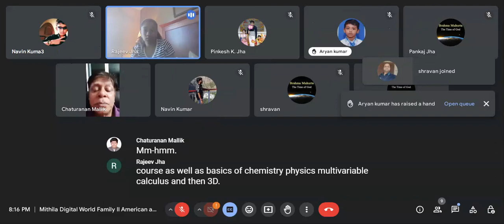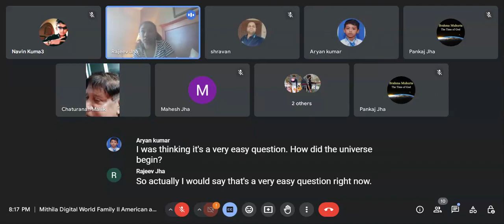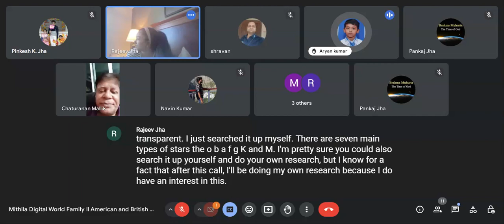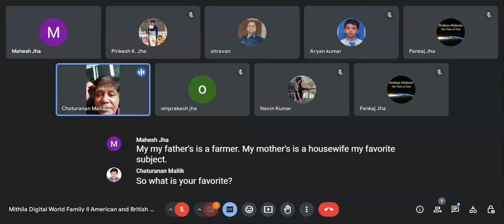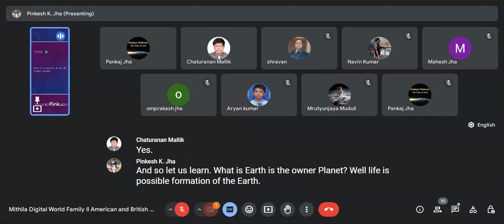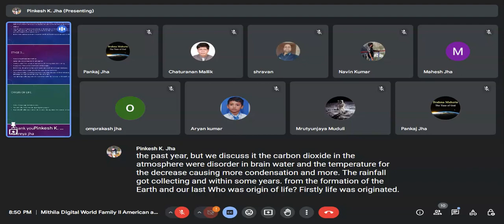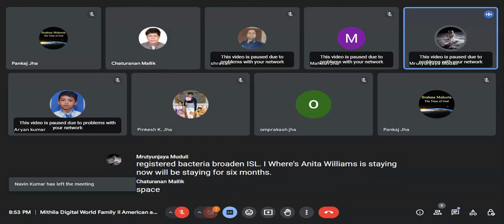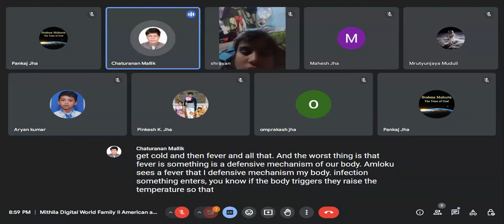15.06.2024 Science session by Scientist chaturanan Mallik Sir live from Village, city and USA.